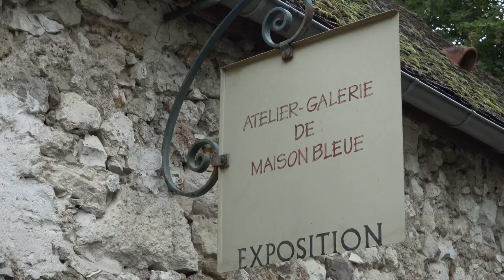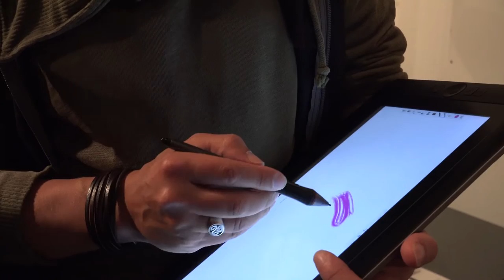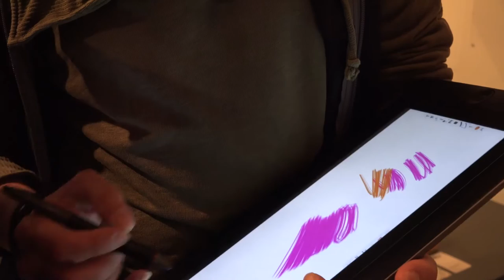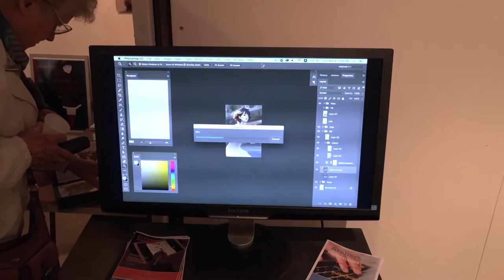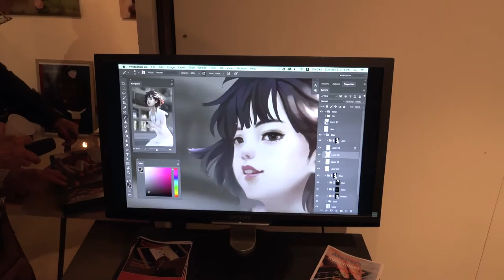Confluences Condé Village d'Art 2016 Vernissage exposition Peinture numérique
Vernissage exposition de l'atelier Peinture numérique de Picardie en ligne.
L'art investit le village de Condé-en-Brie (02) les 3,4 et 5 juin 2016.
Pour plus d'info aller sur le site axomois.fr